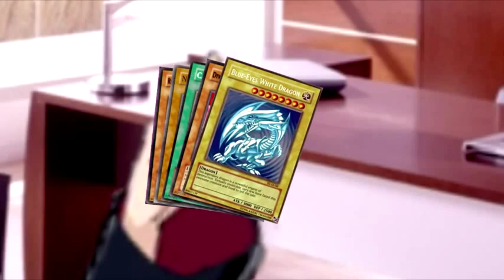Duelo contra mi pasado parte 3 (final)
bueno, al fin terminé el vídeo.

Ninguna de las canciones, imágenes (excepto algunas cartas inventadas) me pertenecen, pertenecen a sus respectivos dueños, los uso sin ánimo de lucro con el único objetivo de entretener.

PREGUNTAS FRECUENTES:
P: ¿cómo has conseguido subir un video de más de 15 minutos?
R: comiendo verduras y haciendo ejercicio todos los días
P: ahora en serio, ¿como lo has hecho?
R: busca tutoriales en youtube
P: ¿harás un especial de 100 suscriptores?
R: no, esperaré a los 500
P: ¿qué será lo próximo que subas?
R: lo que mi corazón me dicte

EL QUE LEA ESTO TENDRÁ UN PREMIO
(muahahahahahahahahhaha)